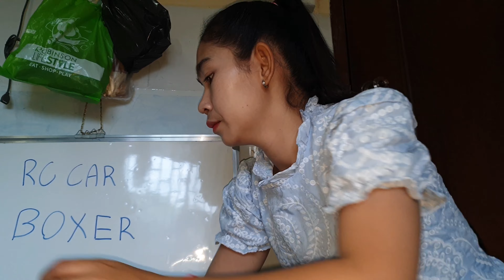Unboxing RC Car HSP Jeep Wrangler Unlimited by RC Cars Lover